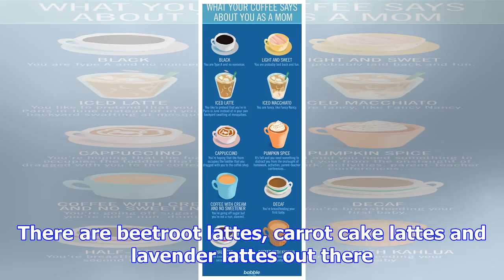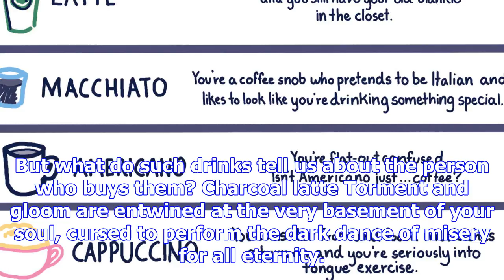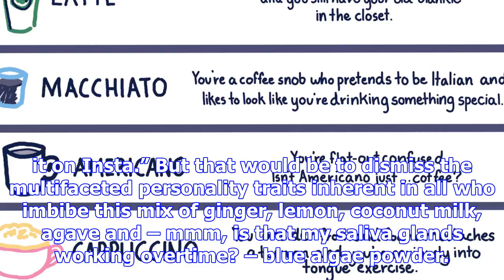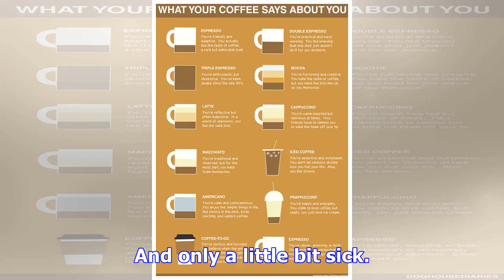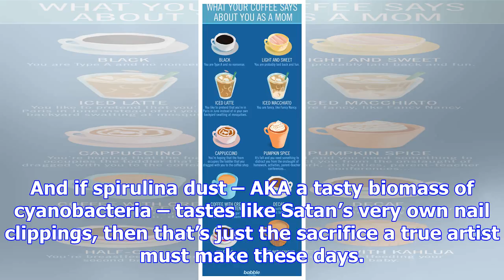What your latte says about you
Mushroom latte. That’s where civilisation is at in 2017. Where previous generations were blessed wit...